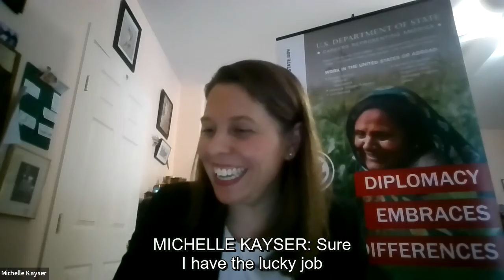Celebrating Women In Leadership – March 23, 2023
The U.S. Department of State hosts a panel celebrating women in leadership on March 23, 2023.